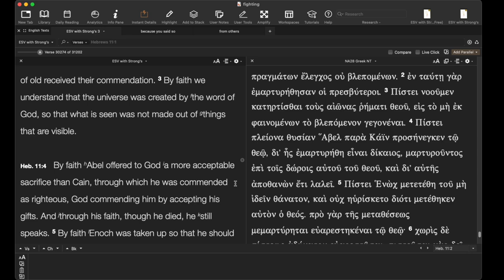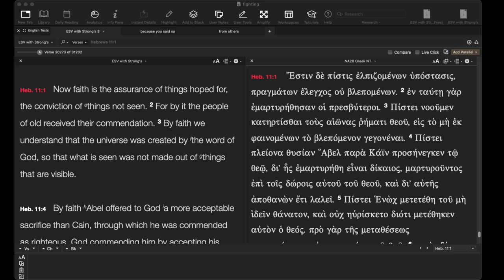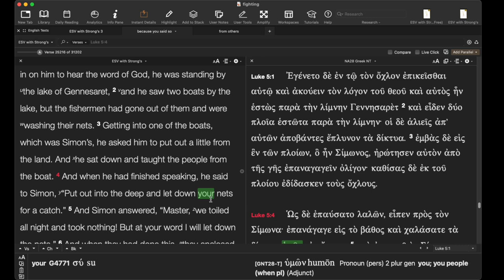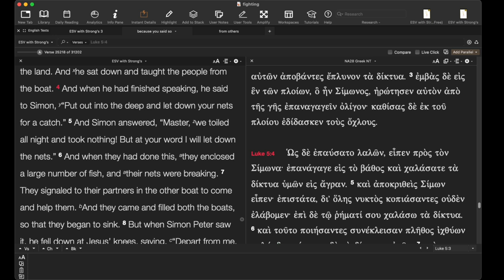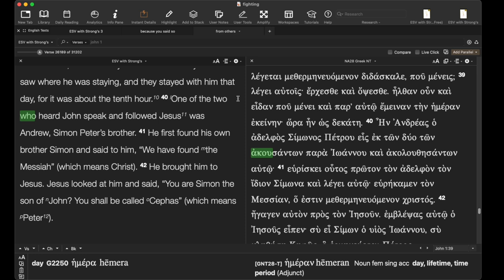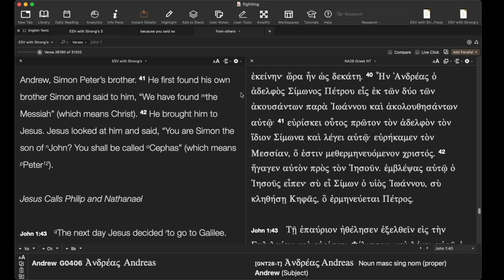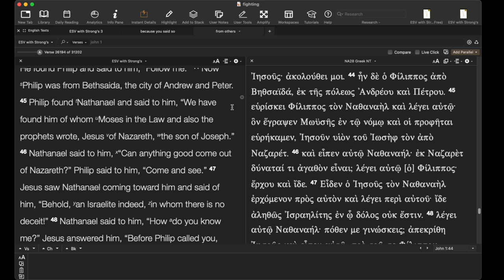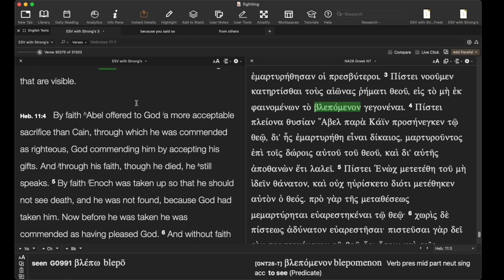what really is faith?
An example of Faith?